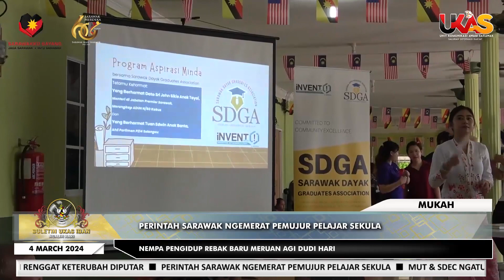KlipBuletinUKAS(Iban) Perintah Sarawak Ngemerat Pemujur Pelajar Sekula